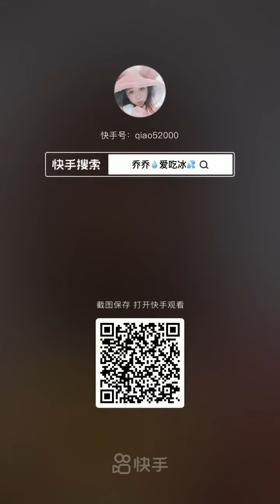September 8, 2021